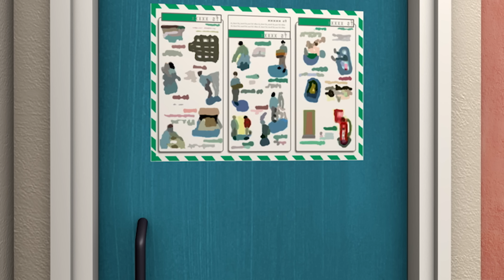Feuerwehrmann Sam Deutsch Neue Folgen | Normans Arche - Spannende Luftrettung 🚒Kinderfilm